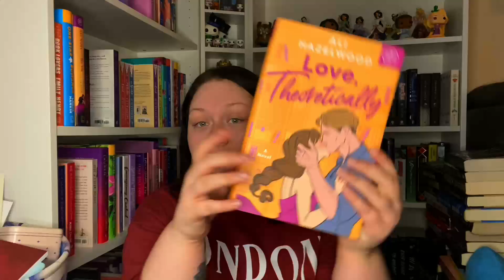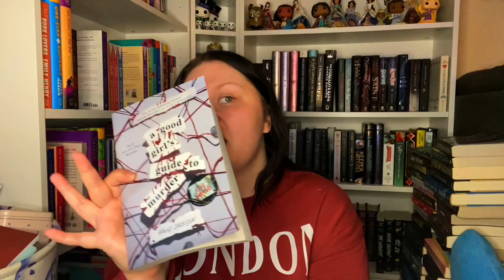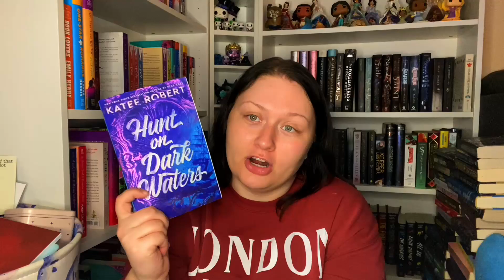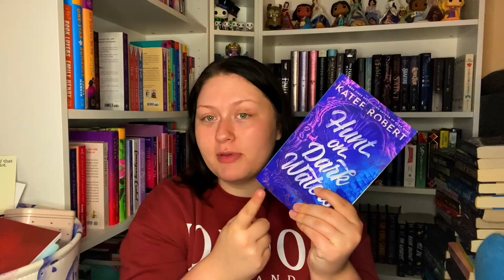An Overdue Reading Wrap-Up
I am way over due for a reading wrap up so here is what I have read over the last few months.

SIGN UP FOR BOOK OF THE MONTH (I do not make money from this link)